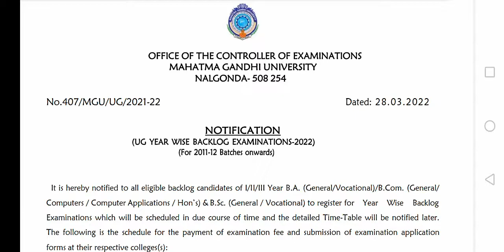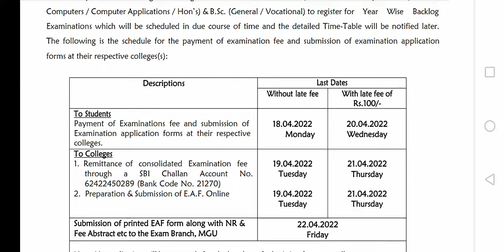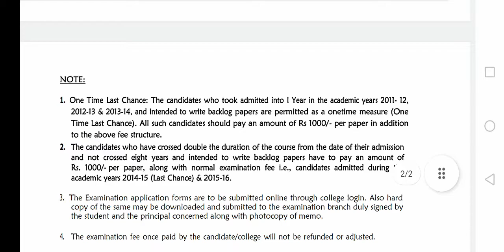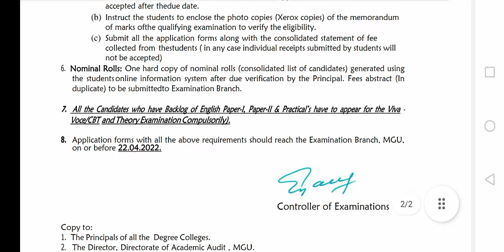Mahatma Gandhi University YWS Backlog Exam Fee Notification 2022|MGU YWS Last Date 2022